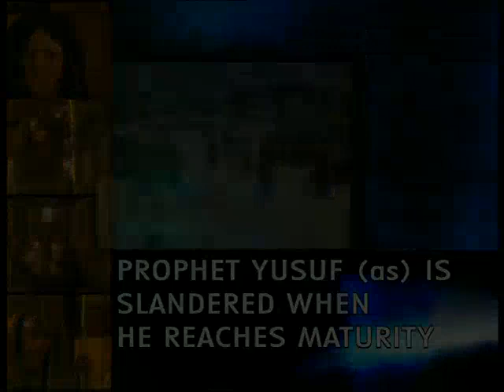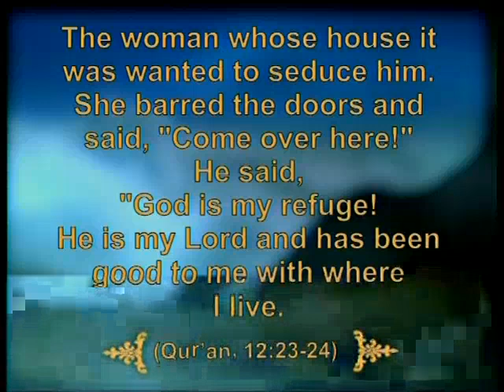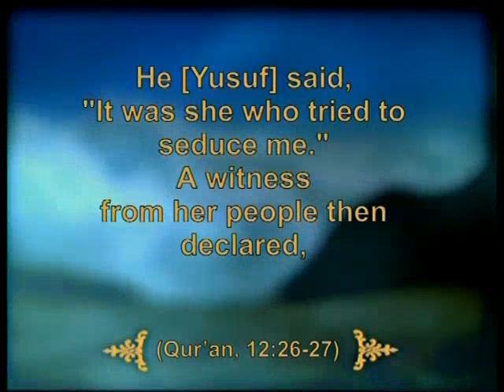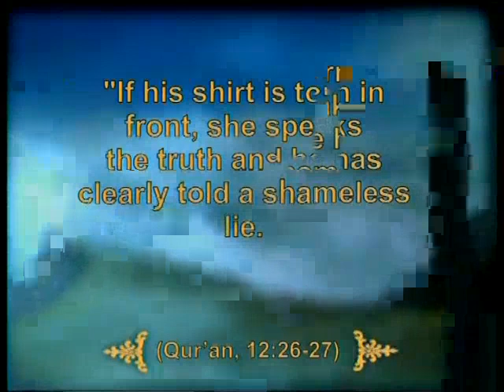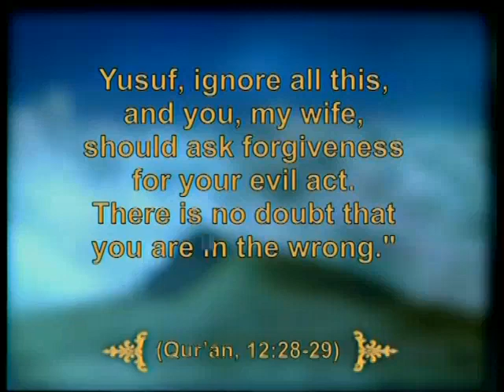Prophet Yusuf (pbuh) is slandered when he reaches maturity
From "The Prophet Yusuf (pbuh)" documentary